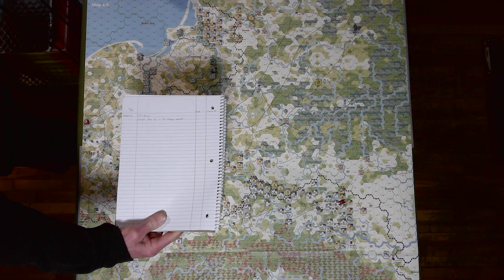Just Going Over A Few Things - 02 Nov Turn